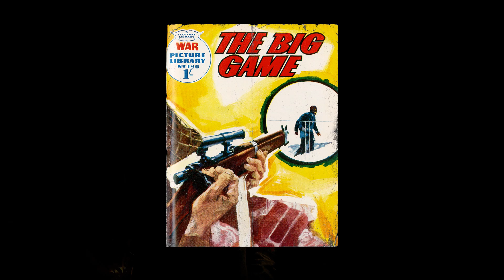Deeper Than Hell DLC in nutshell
Вкратце - вся эта кампания, это сплошные крайне небольшие секции, где происходит ассрейп.